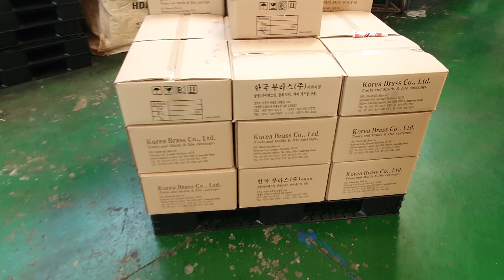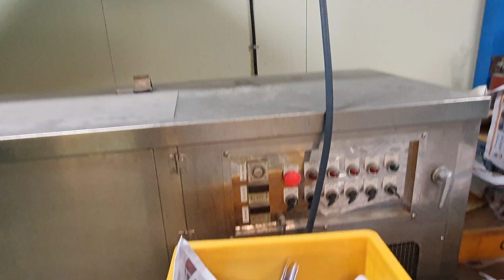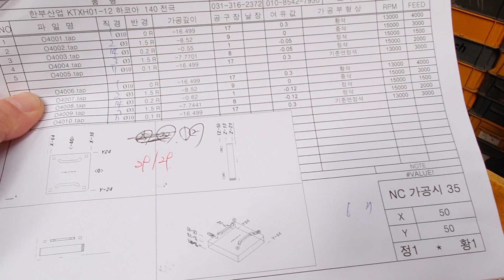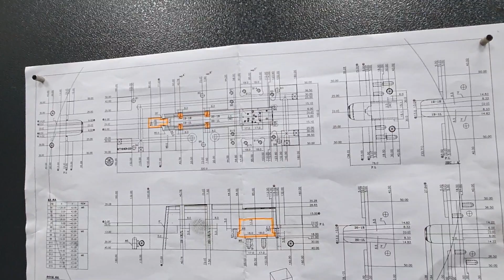직업과취미 증기철도모형 고속열차 열차여행 기차여행 기차 취미모형 철도모형 ktx산천 아연다이캐스팅 한국부라스 한국산모형기차 삼청기차박물관 코로나휴관확인 수집품 소장품 기차만들기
KTX산천 기차만들기 기차여행 열차여행 직업과취미 고속열차 철도모형 기차취미 캐스트 아영캐스팅 한국부라스 삼청기차박물관 수집품 소장품 기차만들기 열차만들기 케이티엑스만들기 특실좌석 금형 설계 금형만들기 금형제작 금형기계 최고의디테일 최초기차 한국생산 메드인코리아 모형기차 철도모형 코레일 철도공사 디오라마 철도디오라마 기차디오라마 디테일한모형기차.스케일모형기차 금형제작 아연금속 일본모형기차 한국모형기차 독일기차 미국기차 중국기차모형 일제기차 피규어 뽀로로 레고기차 밥기차 밥,기차 지게차 사다리 샌딩기 금형보관 전철만들기 구리가공 전극 방전 밧데리
빳데리 금형실 고속가공기 측정기 사출하여 무게감을 주어 견인력과 내구성견고함의다이캐스팅 기차취미 수집가들이 있음

29/1 Big Boy, Hudson, GG1, ,C62 은하철도999 원작모형기차 D51, Dd51 일본 모형기차 다이캐스트 미국 일본 독일 취미생활